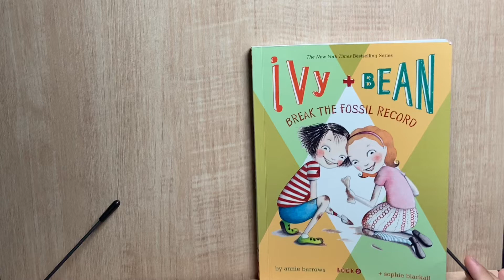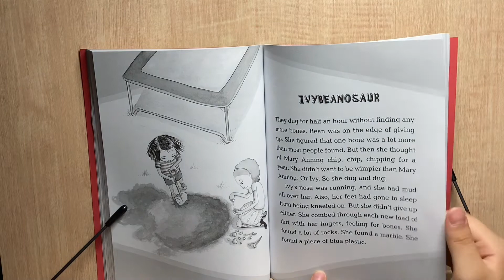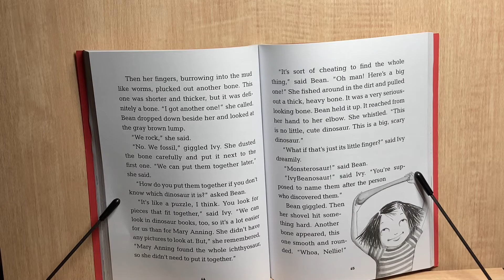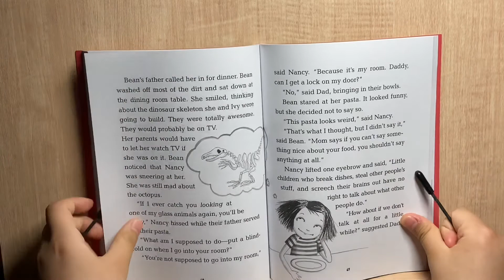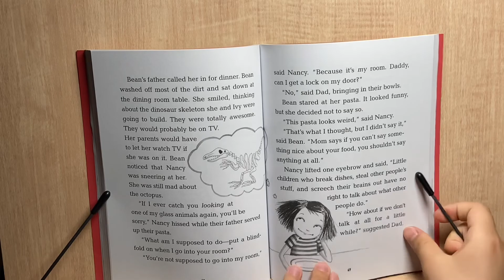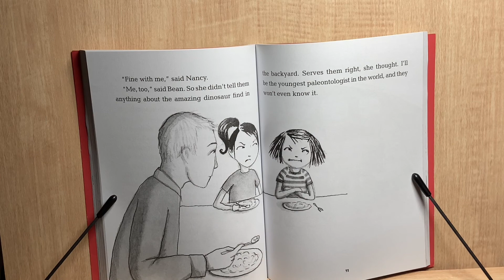IVY + BEAN break the Fossil Record Ch6